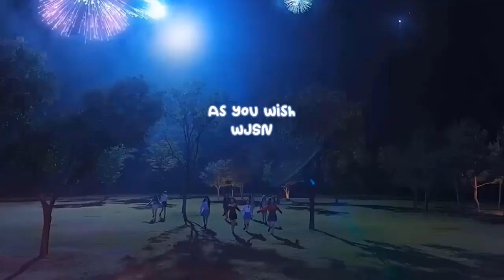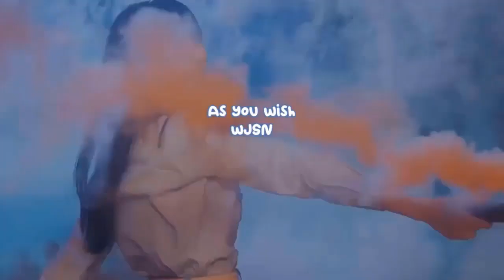Actor Lee Jang Woo reveals what made him realize his popularity